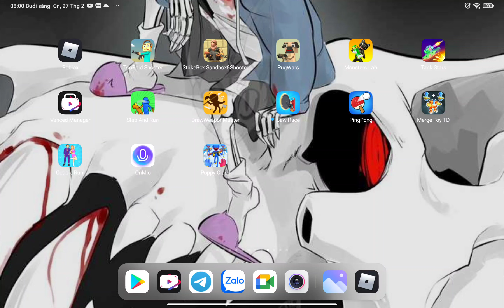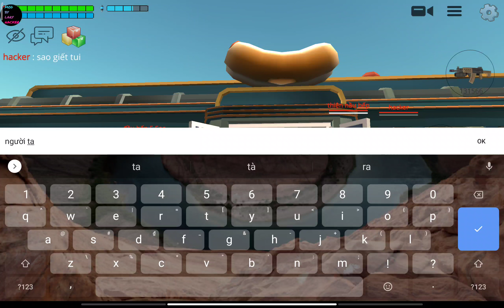27 tháng 2, 2022